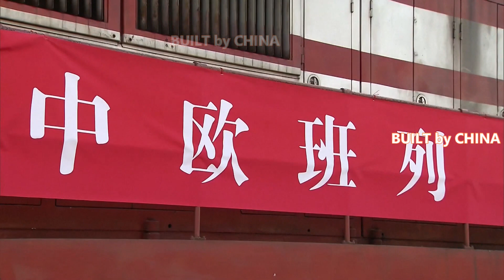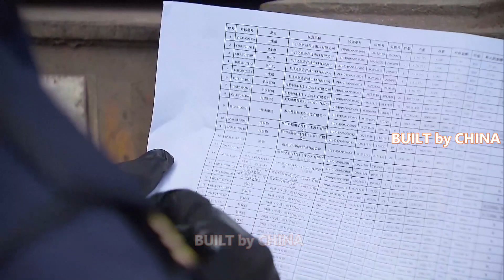China-Europe Freight Train returns to Shanghai with CIIE exhibits | 中欧班列携进博会展品返回上海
A China-Europe freight train carrying exhibits for the fourth China International Import Expo (CIIE) arrived in Shanghai on Friday.

The train carrying 35 containers weighing about 460 tons, including intelligent vacuum flushing equipment and motor parts, arrived at the Minhang freight station of Shanghai.

After it departed from Hamburg on October 7, the train crossed Poland, Belarus, Russia and Kazakhstan before it entered China at Alataw Pass, providing fast transportation for imported goods of cross-border e-commerce to reach the exhibition center of the CIIE.

To guarantee the safety and transport efficiency of exhibits and to strictly implement the anti-COVID-19 regulations, customs and railroad stations cooperate in epidemic prevention, disinfection and inspection of all inbound containers. According to the epidemic prevention guidelines of the CIIE, the transportation service providers must go through the disinfection procedures of the whole vehicle before departing.

The successful returned trip of the train special for the CIIE marks the official operation of the two-way China-Europe freight train line between Shanghai and Hamburg, and opens a brand-new channel for enterprises in Europe and along the route to participate in the CIIE.

载有第四届中国国际进口博览会（CIIE）展品的中欧货运列车于周五抵达上海。

这列载有35个重约460吨集装箱的列车，包括智能真空冲洗设备和电机部件，抵达上海闵行货运站。

10月7日，列车从汉堡出发，途经波兰、白俄罗斯、俄罗斯、哈萨克斯坦，在阿拉山口进入中国，为跨境电商进口货物快速抵达进博会展览中心。

为保证展品的安全和运输效率，并严格执行反 新冠 规定，海关和火车站合作对所有入境集装箱进行防疫、消毒和检查。根据进博会防疫指南，运输服务提供者必须在出发前对整车进行消毒程序。

进博会专列成功返程，标志着上海至汉堡双向中欧班列正式运营，为欧洲及沿线企业参与进博会开辟了全新的渠道。